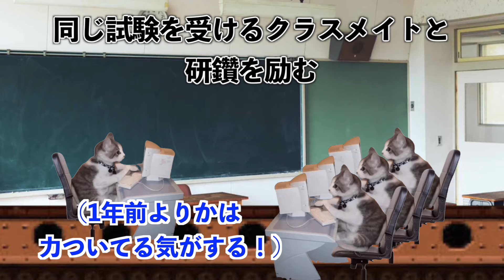Part2 アメリカ留学への過程が波瀾万丈すぎた話【猫ミーム】【猫マニ】